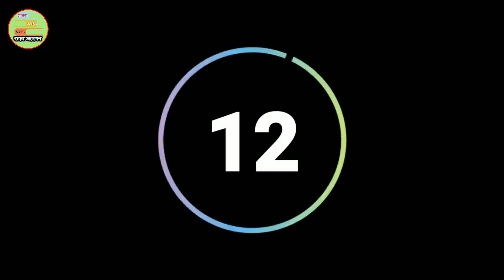দেশী এই আবিষ্কারগুলি উন্নত দেশগুলিকেও হার মানায় |একে বলে গ্রামের মানুষের বুদ্ধি| Gyan Anbesion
বন্ধুরা কেমন আছেন সবাই? জ্ঞান অন্বেষণ ইউটুব চ্যানলে আপনাদের স্বাগতম।বন্ধুরা আপনি তো এই কথাটা নিশ্চই শুনে থাকবেন যে প্রয়োজনীয়তাই আবিষ্কারের মূল।আজ আমি আপনাদের দেশীয় পদ্বতিতে আবিষ্কৃত অসাধারণ জিনিস দেখাব যা দেখে আপনি অবাক হতে বাধ্য।এই ভিডিও টি না দেখলে আপনি বুজতে পারবেন না যে কোনো জিনিস আবিষ্কার করা এত সহ্জ হতে পারে। এটি হল দেশী এই আবিষ্কারগুলি উন্নত দেশগুলিকেও হার মানায় । একেই বলে গ্রামের মানুষের বুদ্ধি।
Friends If  you LIKE MY Videos Please Hit the Like button, share this video with your friends and if you have any openion please about this video express in the comment box.